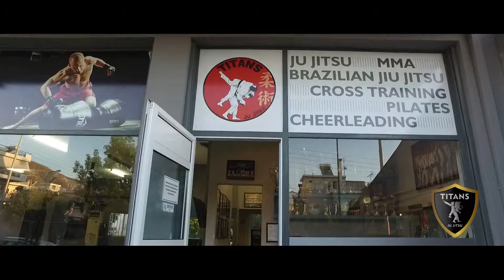Titans promo video 2018